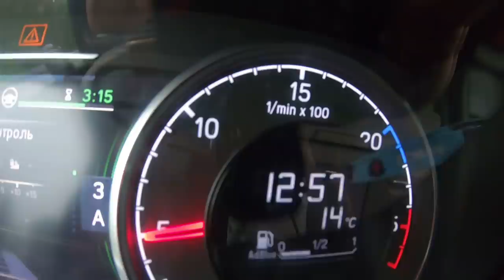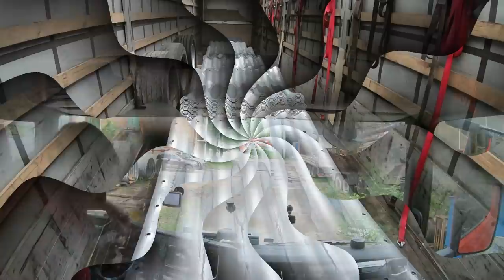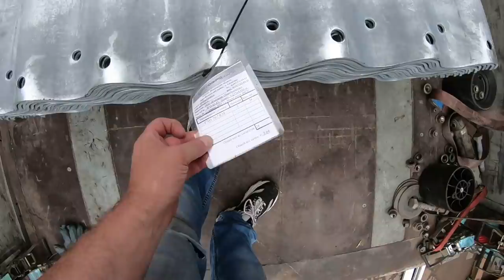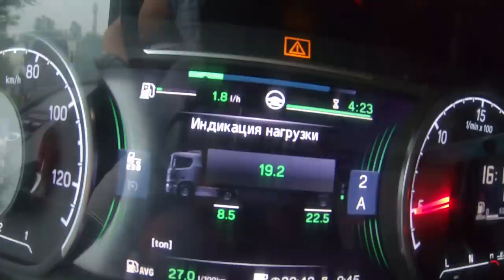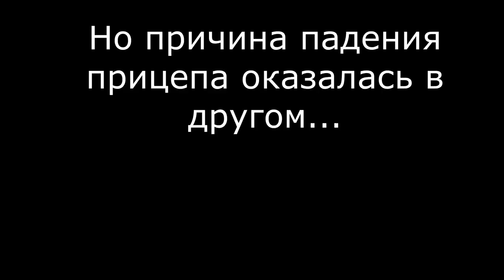22 тонны на прицеп после ремонта и на маршрут длиной 4500км... $748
Нагрузив 22 тонны мы и проведем проверку прицепа, так сказать разведка боем...